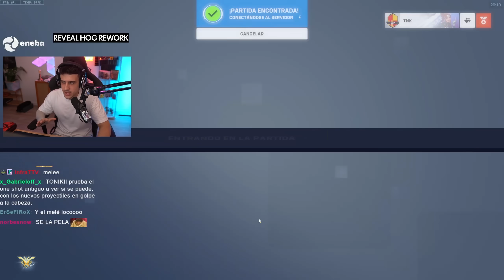EL REWORK DE ROADHOG ES… MEJOR? - PRIMERA PARTIDA!!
9h en México y Perú
11h en Argentina
10h en Chile

00:00 Enseñando la tienda
01:30 Práctica de combate
03:42 Partida

📽️ Carla